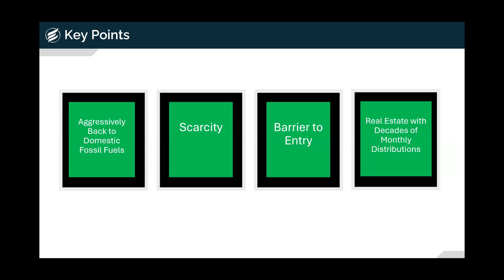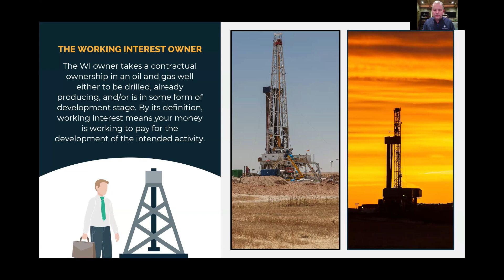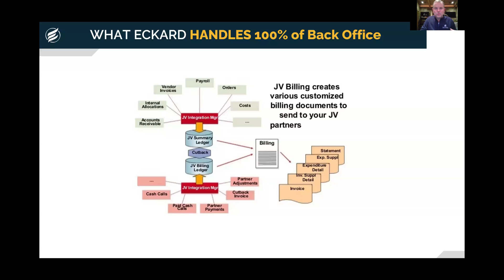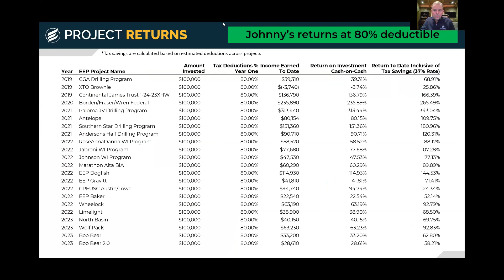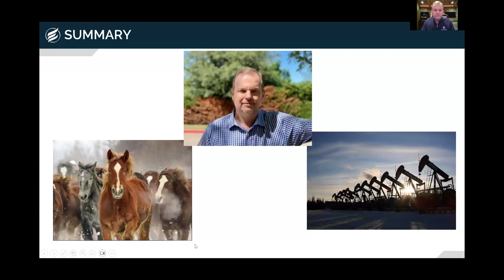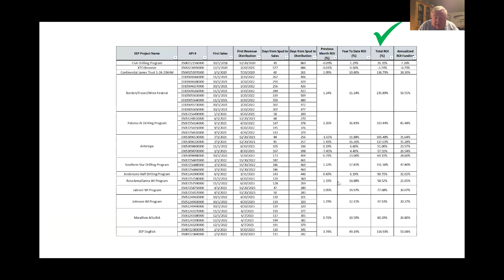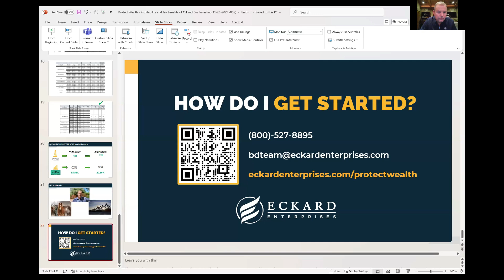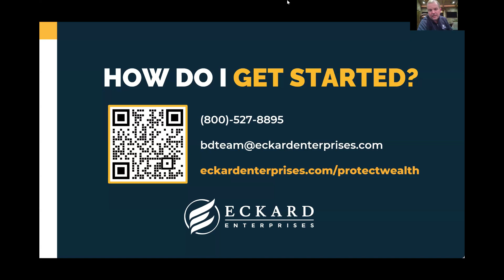The Profitability AND Tax Benefits of Oil & Gas Investing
Most investors know that investing in oil and gas provides significant tax advantages, but do you realize that long-term success ultimately hinges on profitability? IRS incentives offset your earned income regardless of whether or not drilling and exploration is successful but profitability is crucial for long-term returns.

 In this webinar, we'll explore how to evaluate working interest opportunities with a focus on profitability and how to identify deals that have long-term revenue potential beyond just tax benefits.

 You will learn:

How to identify deals with revenue potential AND tax benefits.

Why historical performance is essential to profitability.
The tax advantages of investing in oil and gas.
How to review the working interest deal structure, ensuring transparency of terms and ownership